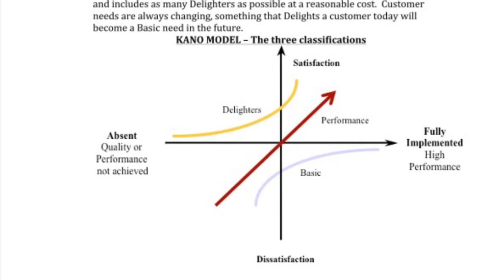DrNoriakiKano KanoModel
The Kano model is a theory for product development and customer satisfaction developed in the 1980s by Professor Noriaki Kano, which classifies customer preferences into five categories.

Categories:
These categories have been translated into English using various names (delighters/exciters, satisfiers, dissatisfiers, etc.), but all refer to the original articles written by Kano.

Simply stated, these are the requirements that the customers expect and are taken for granted. When done well, customers are just neutral, but when done poorly, customers are very dissatisfied.
Example: In a hotel, providing a clean room is a basic necessity.

These attributes result in satisfaction when fulfilled and dissatisfaction when not fulfilled. These are attributes that are spoken and the ones in which companies compete.
Example: Waiting service at a hotel.

These attributes provide satisfaction when achieved fully, but do not cause dissatisfaction when not fulfilled.
Example: In a hotel, providing free food is an attractive feature.

These attributes refer to aspects that are neither good nor bad, and they do not result in either customer satisfaction or customer dissatisfaction.
Example: In a hotel, highly polite speaking and very prompt responses might not be necessary to satisfy customers and might not be appreciated by them.

These attributes refer to a high degree of achievement resulting in dissatisfaction and to the fact that not all customers are alike.
Example: In a hotel, producing elaborate photographs of the facilities that set high expectations which are then not satisfied upon visiting can dissatisfy the customers.